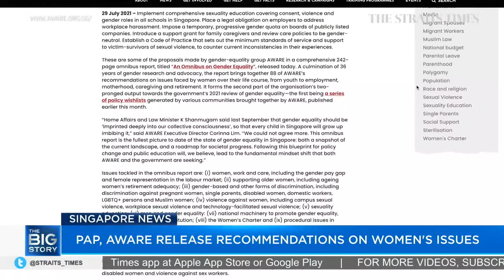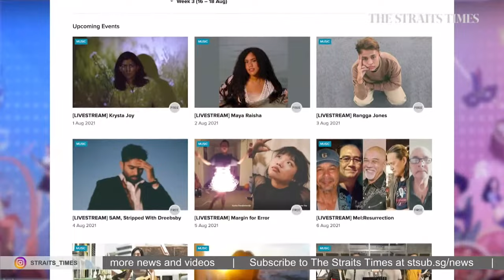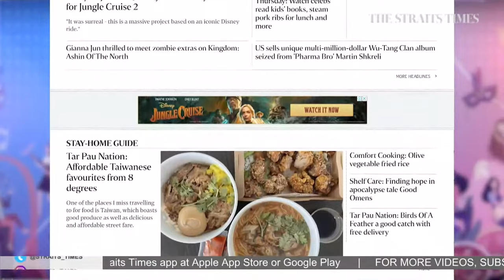Joseph Schooling's moment of truth as he begins Olympic title defence | THE BIG STORY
0:00 - THE BIG STORY

0:45 - OLYMPICS UPDATE
YU MENGYU GOES FOR BRONZE
Paddler Yu Mengyu is also set to face second-ranked Mima Ito in the bronze medal match on Thursday. Earlier in the morning, Yu had lost to world number 1 Chen Meng in the semi-finals.

SCHOOLING BEGINS TITLE DEFENCE
Singapore's Olympic champion Joseph Schooling will begin his title defence in the 100-metre butterfly on Thursday (July 29) night. With his best time this year more than two seconds off his Olympic record in 2016, can he make it out of the heats? Assistant sports editor Rohit Brijnath weighs in.

4:11 - COVID-19 UPDATES

5:51 - COVID-19 IN SINGAPORE
On the latest Covid-19 news, staff and pupils of Punggol Primary School are undergoing mandatory swab tests on Thursday and Friday, following a growing cluster linked to a cleaner working there. The school will also switch to home-based learning until August 6.

Village Hotel Sentosa is the latest addition to the Ministry of Health's list of community care facilities designated for those who have contracted Covid-19 but are experiencing mild or no symptoms. This brings the total number of such designated facilities to six, with the other five being D'Resort NTUC, Tuas South, former Ang Mo Kio Institute of Technical Education, Civil Service Club @ Loyang and Bright Vision Hospital.

7:13 - AUGUST 10 STILL A SCHOOL HOLIDAY
There is no change to the scheduled school holiday on Aug 10, the day after National Day. However, the Ministry of Education said the Monday (Aug 23) after the postponed National Day Parade, which will now take place on Aug 21 instead of Aug 9, will not be a school holiday.

8:50 - LIFE PICKS
In this week's Life Picks, senior food correspondent Wong Ah Yoke recommends his favourite take-away dishes from Birds Of A Feather restaurant, and Taiwanese eatery 8 Degrees, while music correspondent Eddino Abdul Hadi talks about performances to look out for at the Esplanade’s annual Red Dot August concert series. Film correspondent John Lui reviews Jungle Cruise, starring Dwayne Johnson and Emily Blunt.